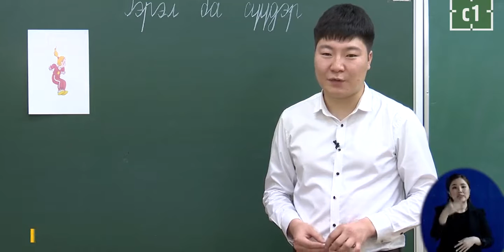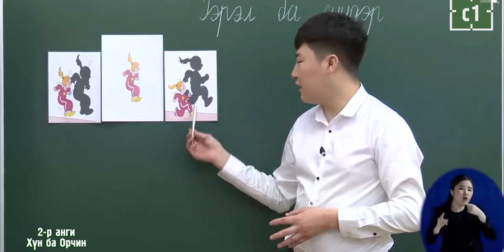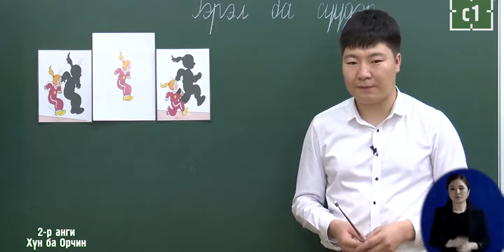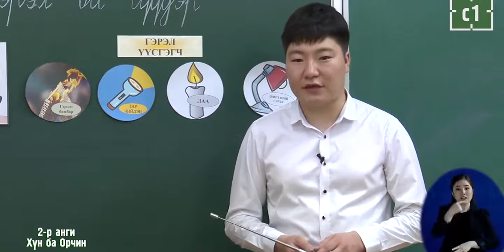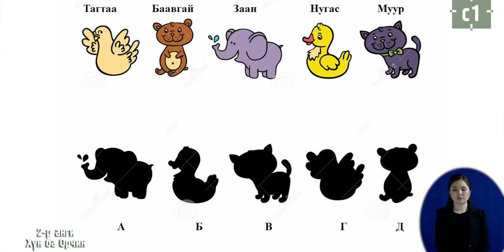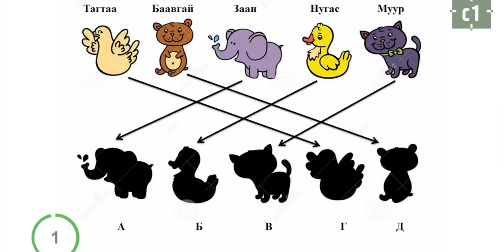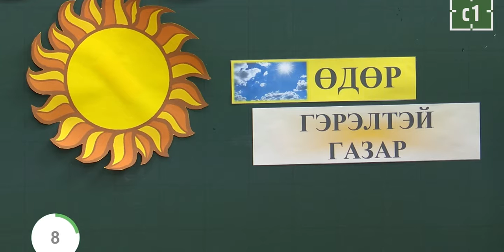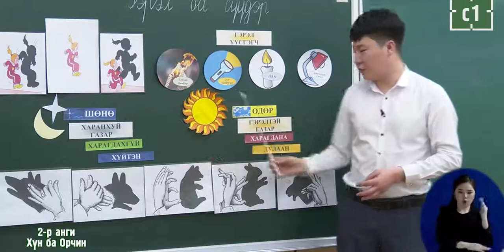2020 03 31 2 r angi hun ba orchin x264